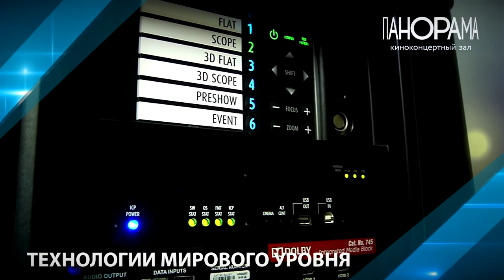Как провести выходные в Твери